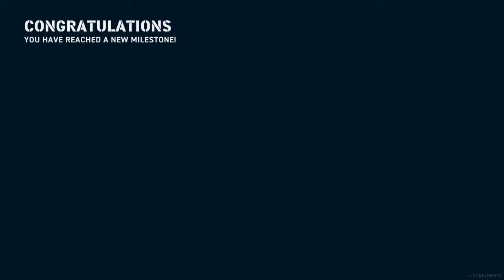A casual gameplay with Tier IV Bretagne in WoWs:Legends